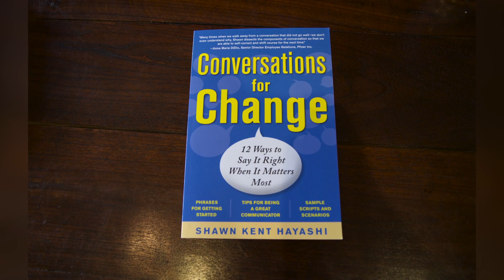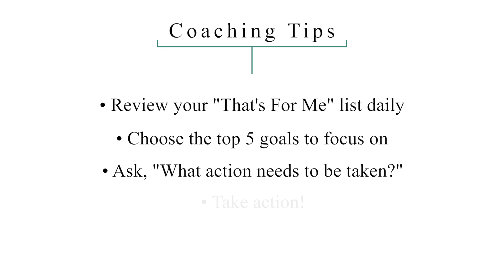How to Be a Self-Starter: Skills for Leadership & Professional Development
To purchase Shawn Kent Hayashi’s books,

FIND US:

The Professional Development Group LLC
Center Valley, PA 18034

GET IN TOUCH:

Want to learn more about becoming an inspiring leader or a star performer in your organization?  Let's talk!

My best,
Shawn

Shawn Kent Hayashi is a dynamic executive coach, workshop leader and high performing teams consultant. She has spent over 20 years cultivating a revolutionary approach to developing leaders and building growth-focused teams. Shawn also speaks at corporate meetings and conferences.  Some of her most popular presentations include: Sparking a Feedback Revolution, Leading When You Don’t Know What is Coming Next, and Playing to Strengths.